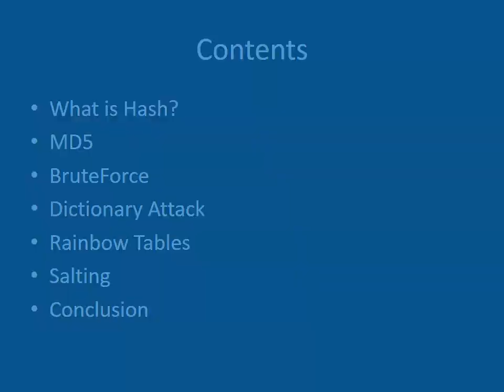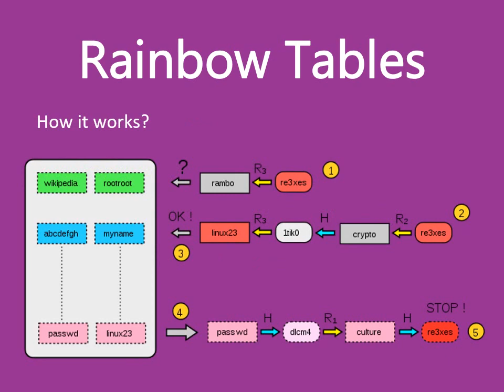MD5 hashing rainbow table seminar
MD5 hashing rainbow table